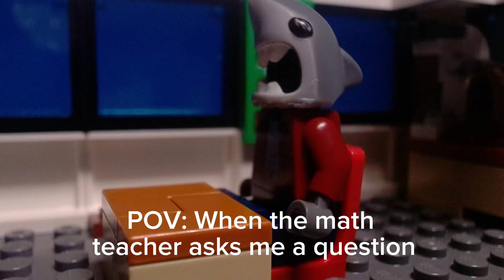POV: Me in school